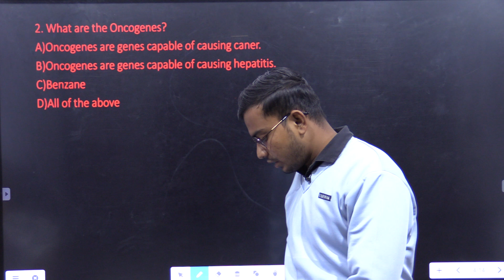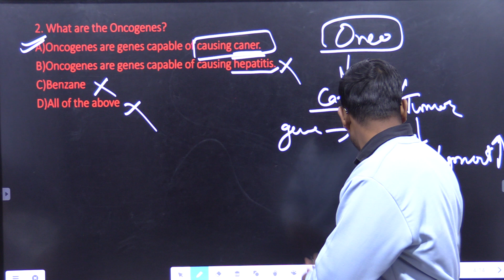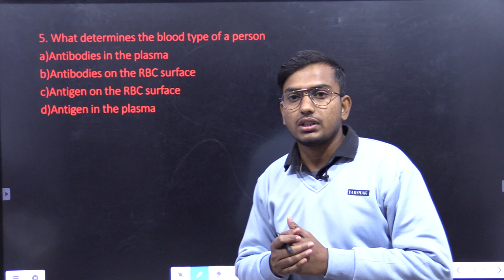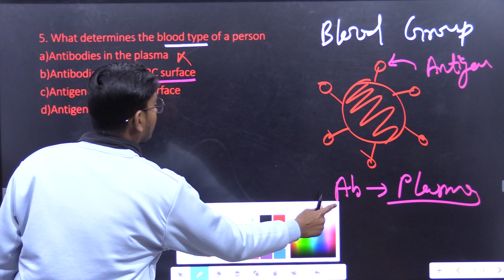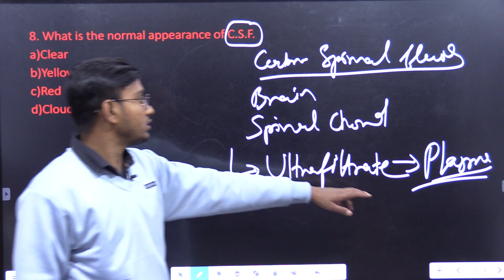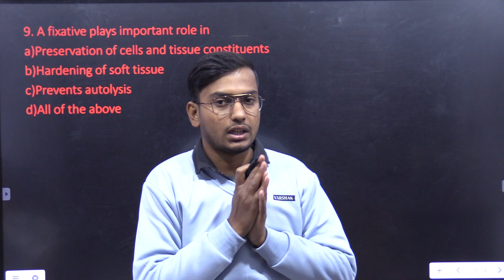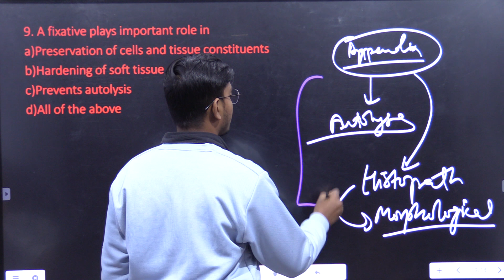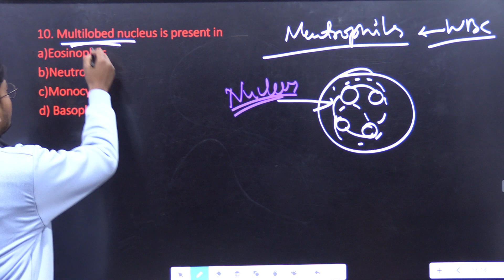Paramedical Online Classes (Lab Technician Most Asked Questions) || Rajasthan lab technician Vacancy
In this video we will discuss most asked question of various paramedical vacancy examinations.

About Krishna Academy Ajmer: यह YouTube channel Competitive Exam की तैयारी हेतु एक विश्वसनीय संस्थान है। यह एक Online और Offline प्लेटफॉर्म है जिसका मुख्य उद्देश्य Competitive Exam की तैयारी में आपका सहयोग करना है।
Krishna Academy Ajmer के द्वारा Civil Services Exam (IAS), RAS Exam, REET, 2nd Grade Teacher, 1st Grade व्याख्याता, SI, Police Constable Exam, Rajasthan Patwari Exam, Bank, SSC, Railway, Paramedical Examination आदि की तैयारी करवाई जाती हैं। Institute द्वारा सभी Exam की Foundation Classes के साथ-साथ Exam के समय Crash Course और Revision Class भी उपलब्ध कराई जाती हैं, ताकि आप अपनी गुणवत्ता को बड़ा सके और Exam में अच्छा प्रदर्शन कर सके। Krishna Academy Ajmer का मुख्य उद्देश्य उपयोगी, गुणवत्ता- पूर्ण और अपडेटेड टीचिंग सुविधा तथा गुणवतापूर्ण पाठ्य सामग्री उपलब्ध करवाना हैं।
इन classes में आपको History, Polity, Geography, Economics, Ethics, Science &Technology, Maths, Reasoning And Current Affairs आदि subjects की Classes उपलब्ध करवाई जाती हैं।

~Team Krishna Academy, Ajmer